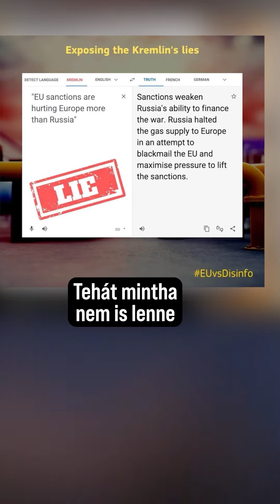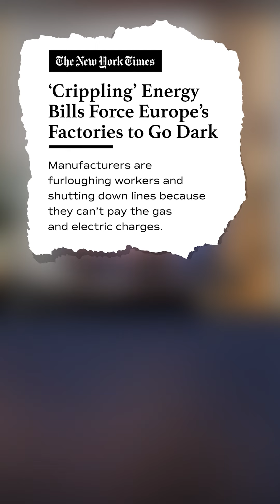A szankciók 5 következménye